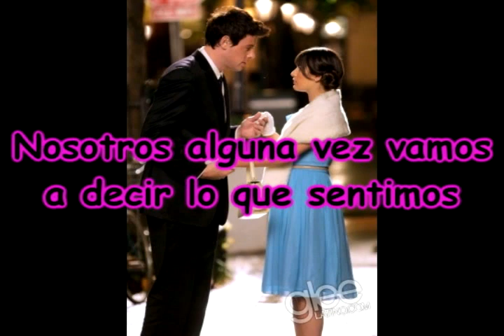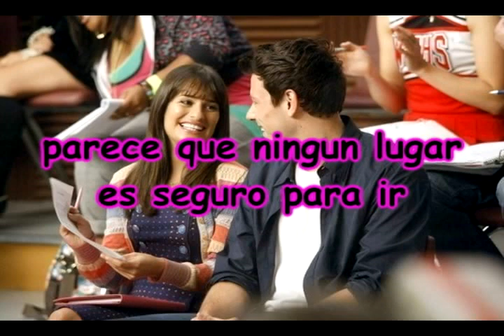Pretending Glee (subtitulado)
Dueto Finchel en las nacionales :)